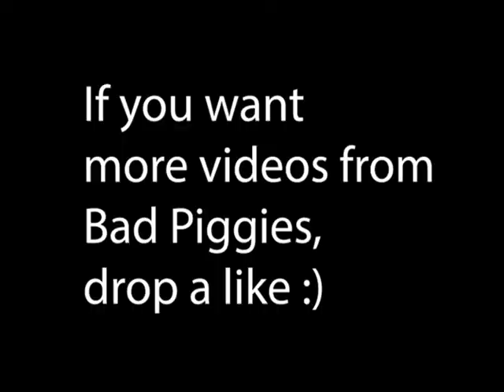Bad Piggies - Fan Torture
I really like playing Bad Piggies, and decided to upload videos from it. I got Field Of Dreams, and I have been messing around there.